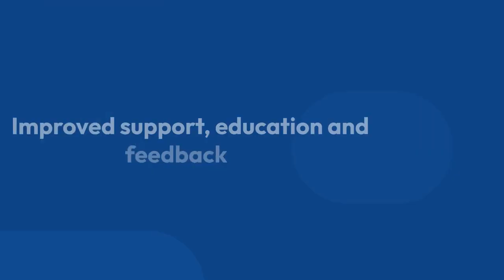Benefits of Remote Patient Monitoring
Remote Patient Monitoring (RPM) offers numerous benefits in healthcare. Firstly, it allows for continuous monitoring of patients' vital signs and health data from the comfort of their homes, reducing the need for frequent hospital visits. This not only improves patient convenience and satisfaction but also frees up healthcare resources. RPM enables early detection of health deterioration, facilitating timely interventions and preventing complications.

It enhances patient engagement and self-management, promoting active participation in their own care. Additionally, RPM improves care coordination among healthcare providers, ensures better adherence to treatment plans, and reduces hospital readmissions.

RPM enhances patient outcomes, reduces healthcare costs, and revolutionizes healthcare delivery.